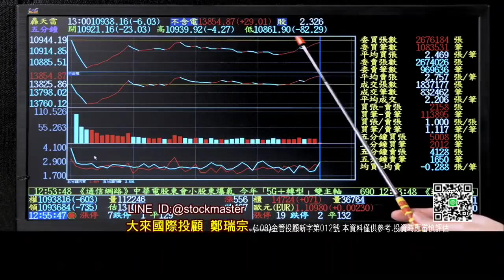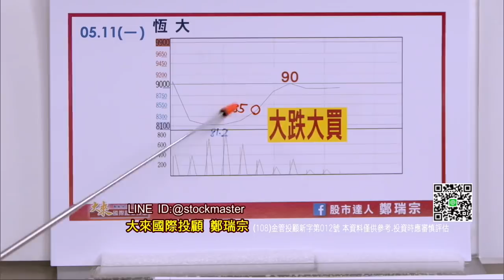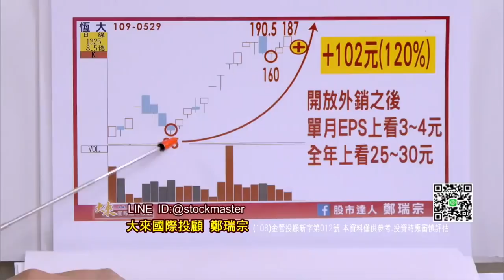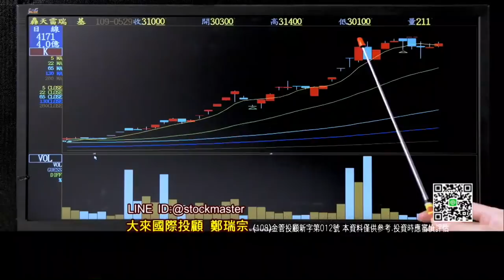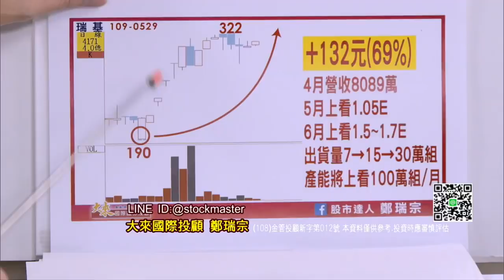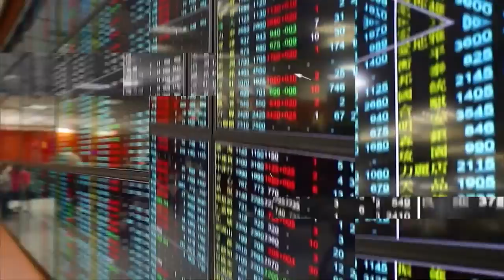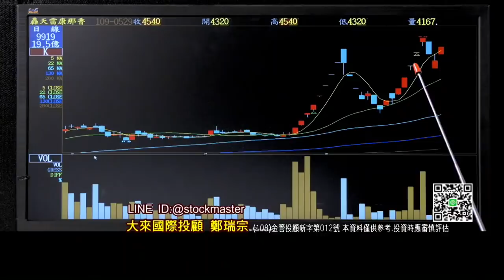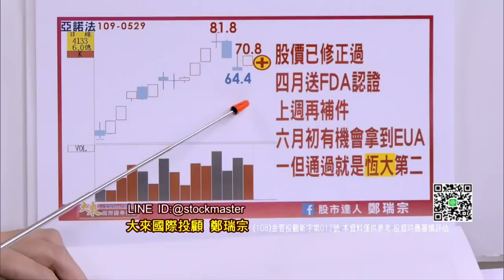市場上的多空大論戰 ... 有人看很好 , 有人看很空 ; 而我～唯有看『數字』!!! 【股市達人鄭瑞宗】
今日辦理多送3個月( 接近尾聲）

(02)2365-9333